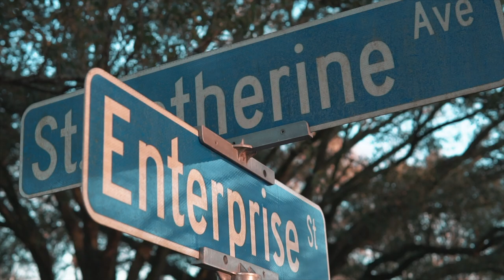Huncho - Imaginationmix (Official Music Video)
Directed By @SHOTBYYUNGEMMA